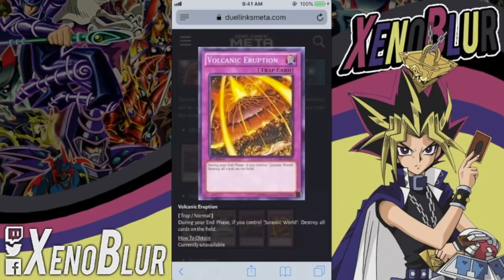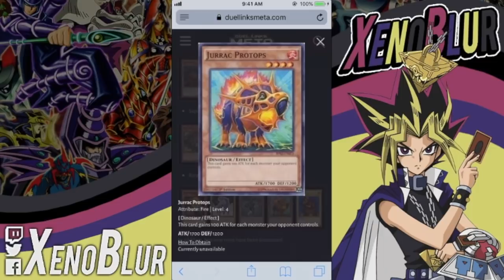Recompensas Tyranno Hassleberry y Special Pack, FILTRACIONES | Yu-Gi-Oh! Duel Links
El JumpFesta de Japón es el día 21 de diciembre